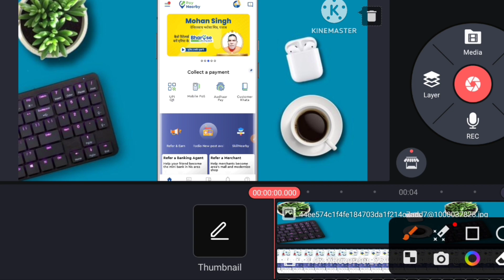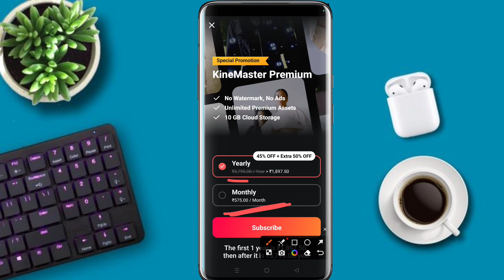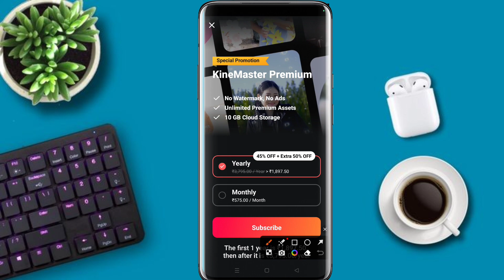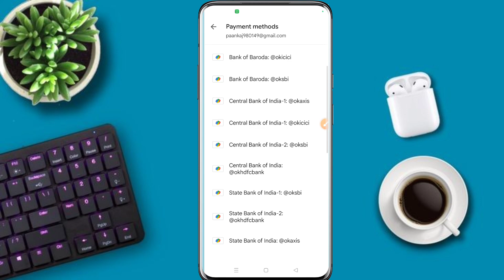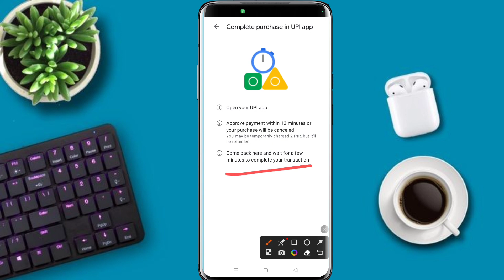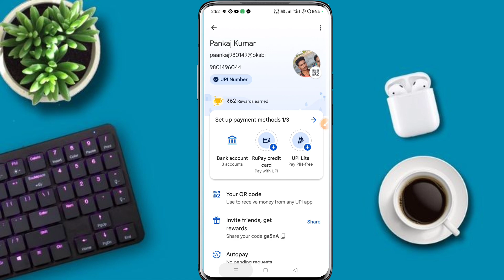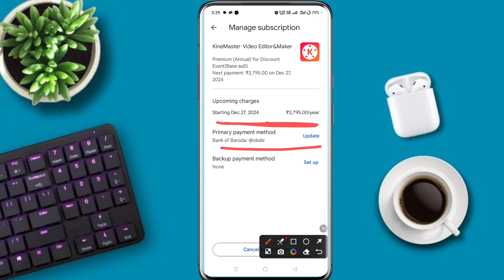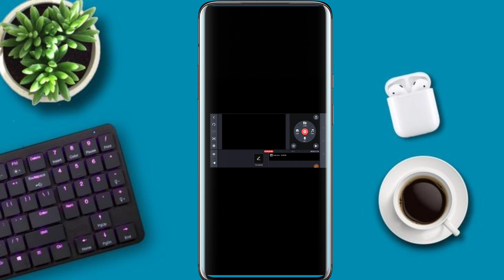Kinemaster Watermark Kaise Hataye !! How To Remove Kinemaster Watermark ! Kinemaster Prime Kaise Le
🔶Use This Product 👇

🔶Best Mic Boya M1

🔶Best Ring Light

🔶RGB Colour Maltipal Balab

🔶Best Tripod digitek

🔶My Best Mobile

🔶Beck Ground Green Parda

🔶My Best Laptop

🔶Black Parda

 Kinemaster Prime Kaise Le
kinemaster Prime subscription Kaise len
kinemaster ka Watermark hamesha ke liye Kaise hataye
kinemaster ka prime subscription Kitna Ka aata Hai
kinemaster ka subscription Kaise len
kinemaster Paisa Kaise dalen
kinemaster ka logo kaise hataye
kinemaster download kaise karen without watermark
Bina watermark Ka kinemaster download kaise karen